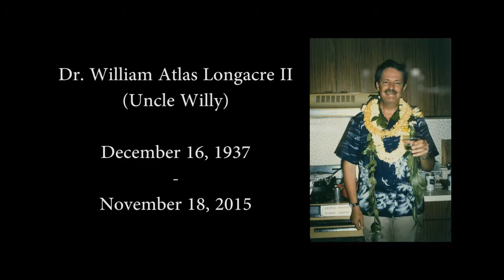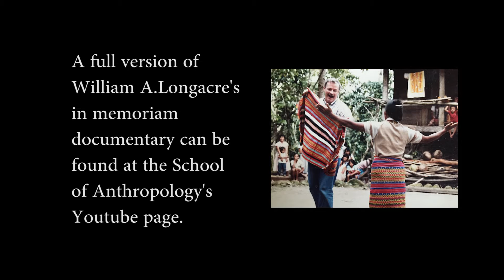Longacre Memorial Trailer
[Trailer] Dr. William A. Longacre II (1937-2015), pioneering ethnoarchaeologist at the University of Arizona is remembered by some of his students, friends, and colleagues: John Olsen, Raymond H. Thompson, Kacy Hollenback and Christopher Roos. Archival footage from a 2015 interview features Bill himself telling some of his favorite stories from his life and career. (corrected copy)